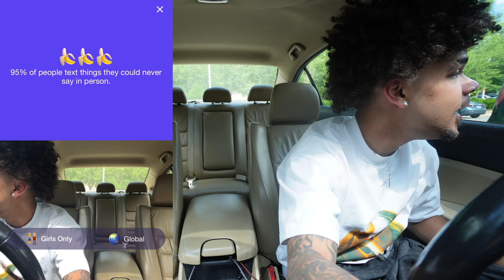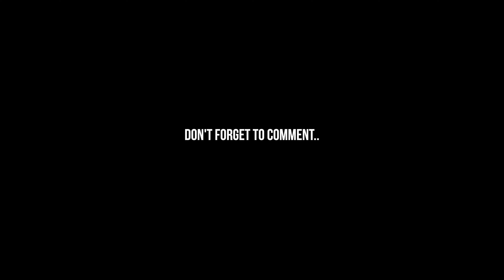EATING CHICK-FIL-A AND FINDING A GIRLFRIEND ON THE MONKEY APP! *TOO FUNNY*